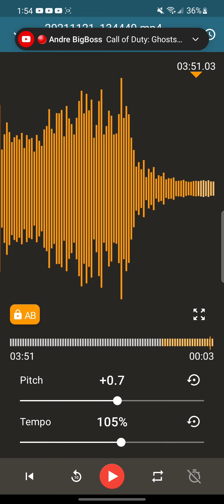One Love ❤️ (High Tone)